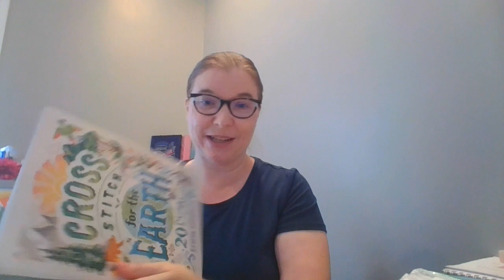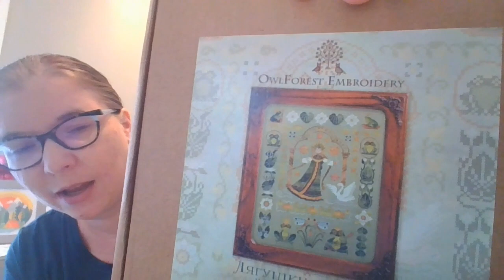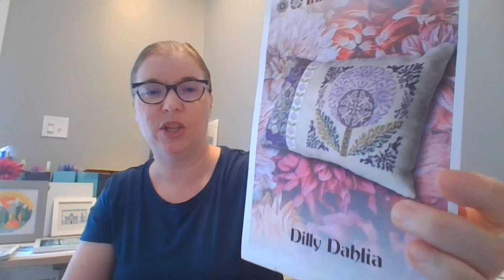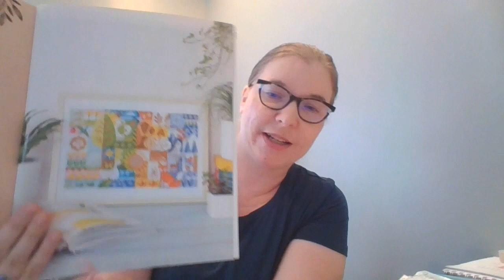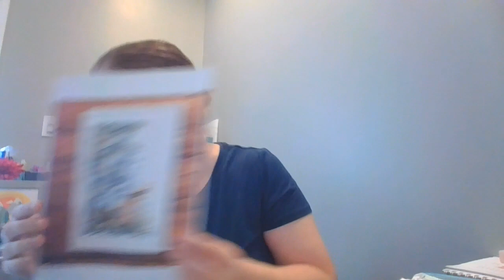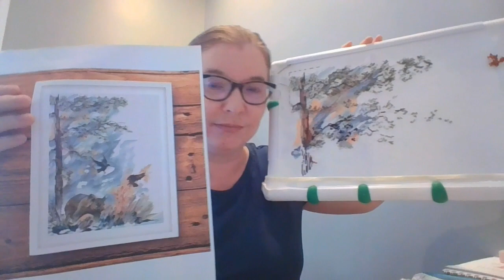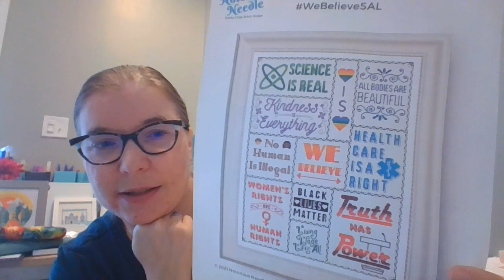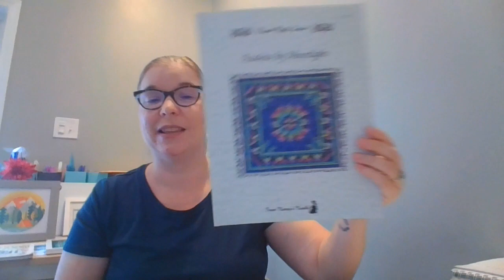Flosstube #14 - How do you sign your work?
Flosstube #14 – April 4, 2022

FFO (Fully Finished Object):  “Between Two Pines” by Emma Congdon (Cross Stitch for the Earth)

WIPs (Works in Progress):
Princesses-Frogs kit by Owl Forest Embroidery
“4 Seasons” by Emma Congdon (Cross Stitch for the Earth)
Dilly Dahlia by Ink Circles
“Be Kind” by Emma Congdon (Cross Stitch for the Earth)
Twisted Rainbow Sampler by Northern Expressions Needlework
Azaleas by Moonlight by Nancy’s Needle
Watercolor Bear by Alisa Okneas

Haul:
Grime Guard
Fortnight Fabrics FOTM club